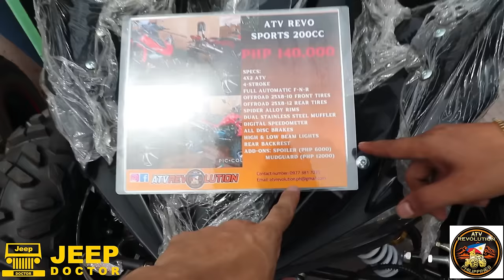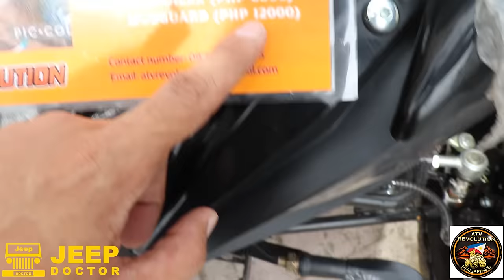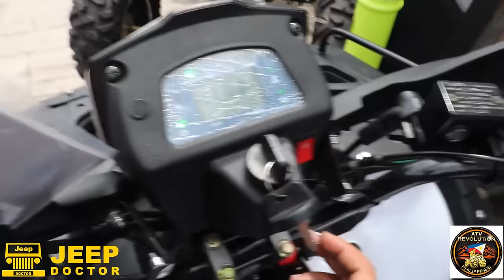ATV & UTV Prices in Metro Manila - ATV revolution philippines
Canvass tayo ng presyo ng mga atv na binebenta sa marikina,

Please also SUPPORT my FACEBOOK PAGE JEEP DOCTOR PH